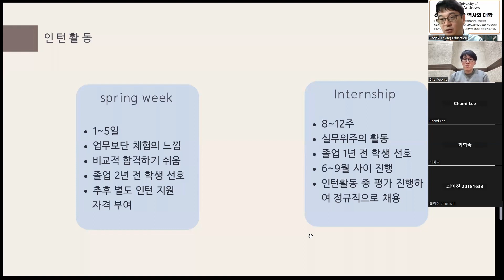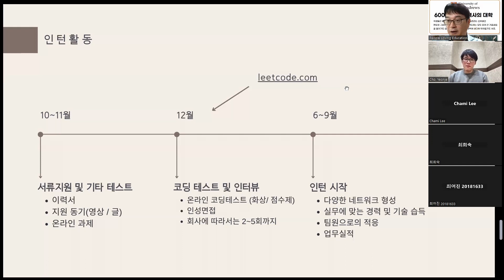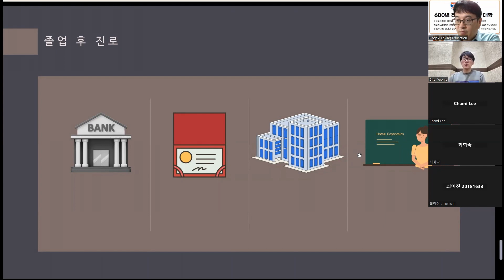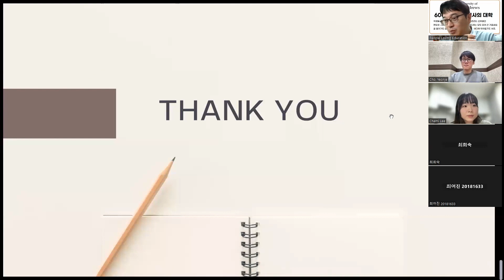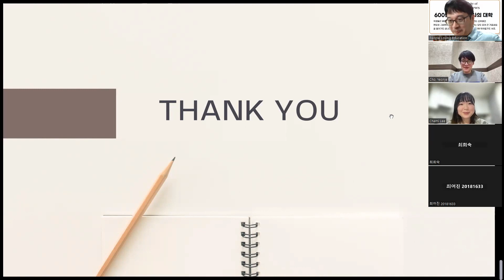영국 1위 대학 세인트 앤드류스 | 영국 컴퓨터공학 4학년 학생 세미나 Part 2 - 인턴활동, 졸업 후 취업, JP Mogan 입사 예정 (2024)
안녕하세요. 영국 1위 대학 St Andrews 한국 대표 에이전트 사람사랑유학원입니다.

Map : 9호선, 신분당선 신논현역
Beyond the University
학생들의 목소리가 들리는 곳